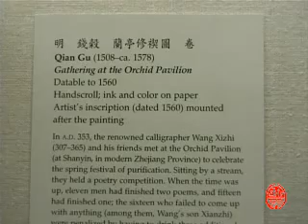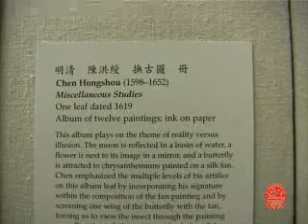NYC_Chinese Painting in MPM New York City 200111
_Chinese Painting in MPM New York City 200111
_Qian Gu-Gathering at the Orchid Pavilion + Chen Hongshou-Missceliancious Studies
_Music: Your my world
_紐約大都會博物館收藏的中國油畫
_明 錢穀 蘭亭修契圖 卷 + 明/清 陳洪綬 撫古圖 冊
_印章: 寶貝